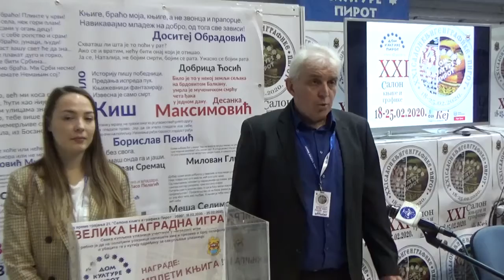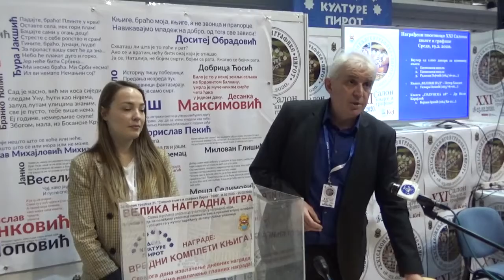Salon knjige - izvlačenje nagrada 20.02.2020.